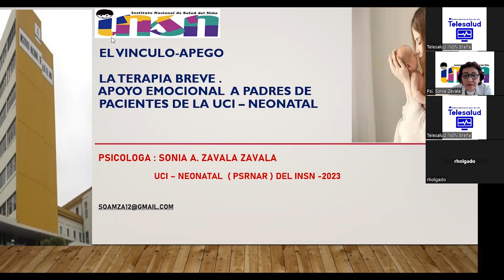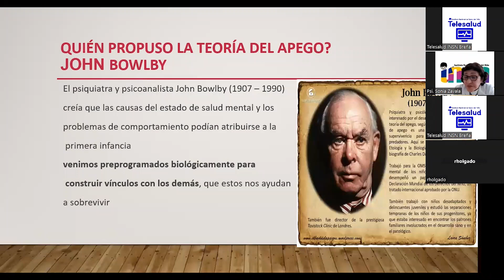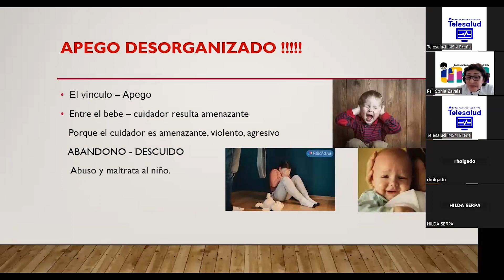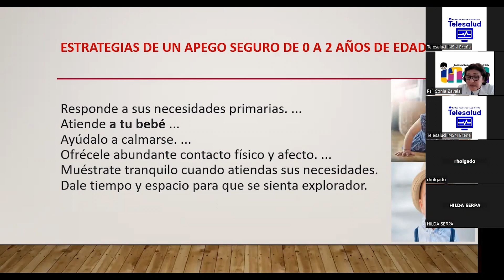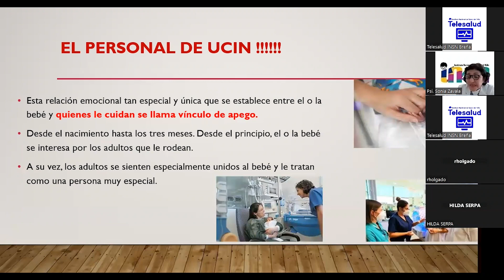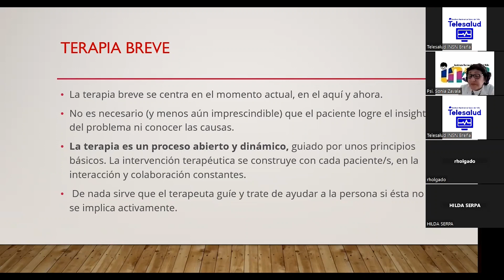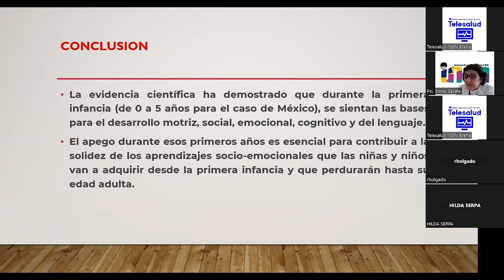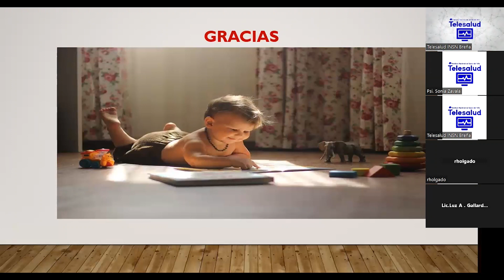El vínculo Apego y la Psicoterapia Breve Apoyo Emocional a Padres de Pacientes de la UCI Neonatal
Lic. Psicologìa Sonia Zavala Zavala
Servicio de Neonatologìa del INSN